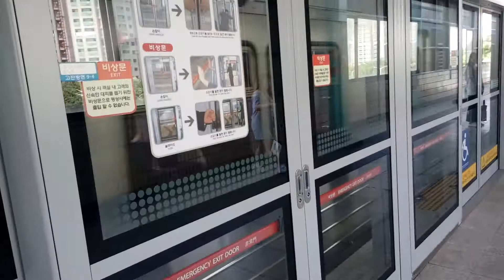[2018.06.16.토]수도권 4호선 납작이 341×01편성 초지역 진입영상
K4312 당고개행